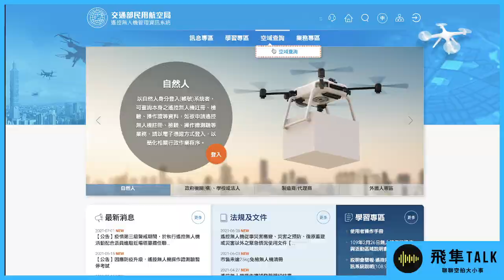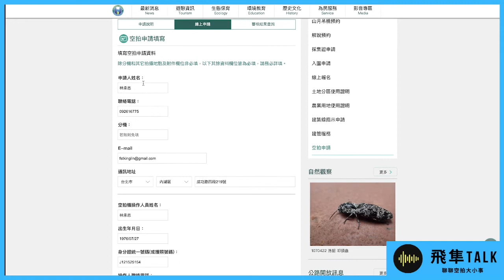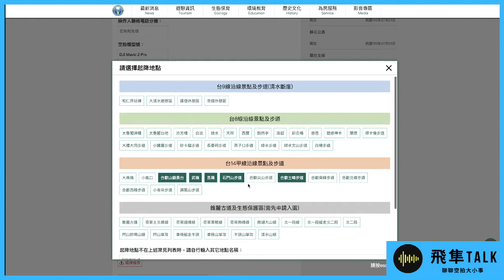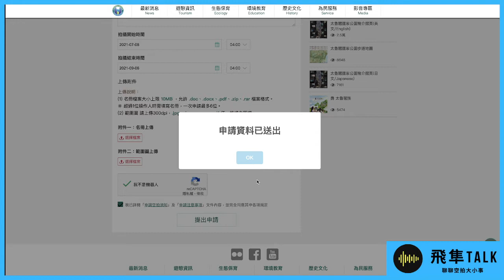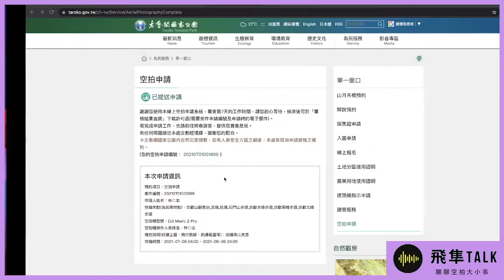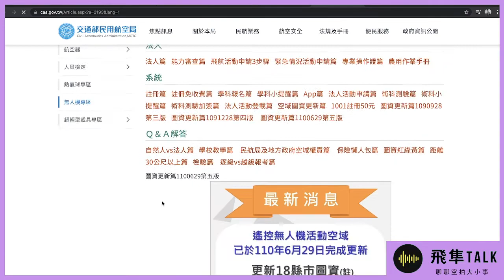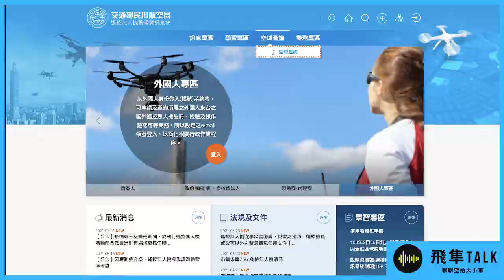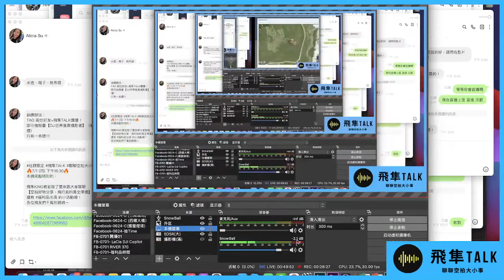0701直播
FST飛隼科技｜選擇飛隼公司貨，在地服務有保障
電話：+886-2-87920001